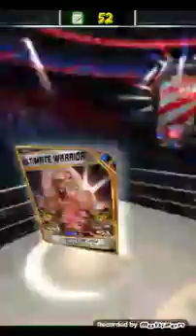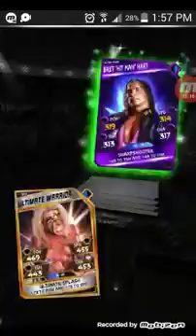WWE Super card part 2 with friends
Add me on Facebook Pheonix newton